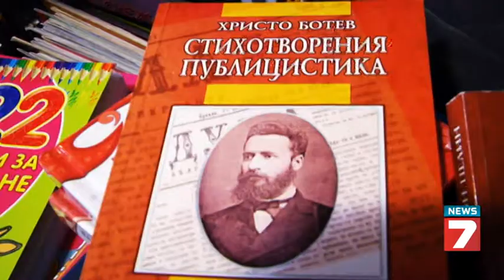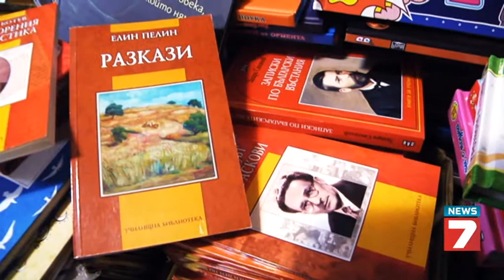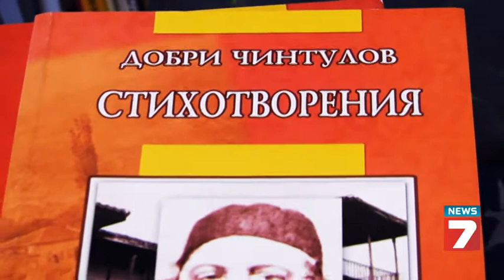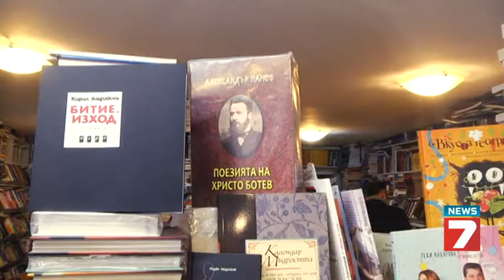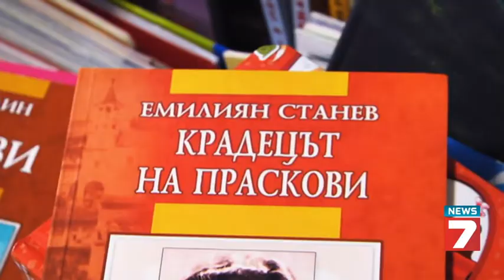Коментарът: Министерство на абсурда (17 март 2014 г.)